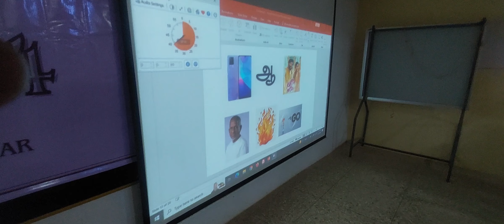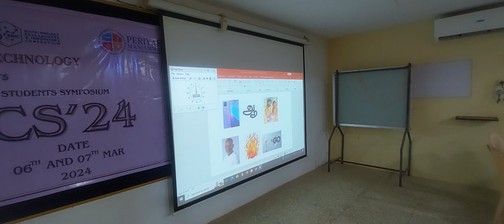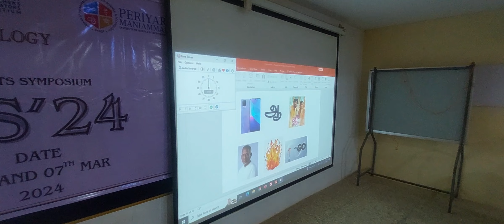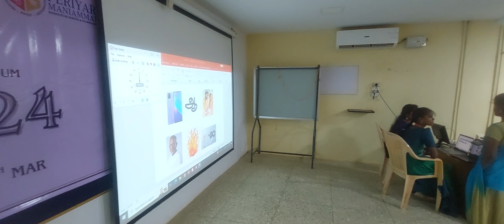Bionics in PMIST. Connections